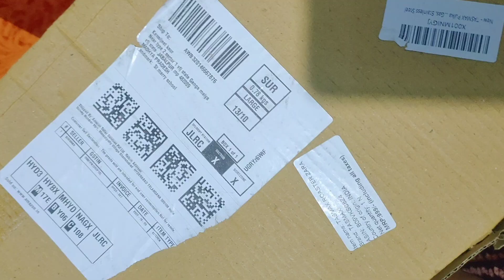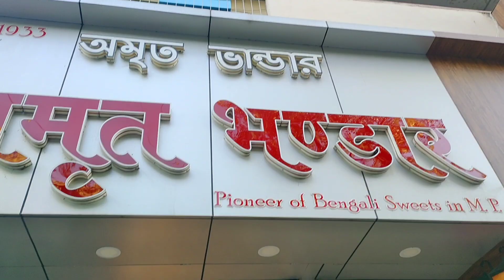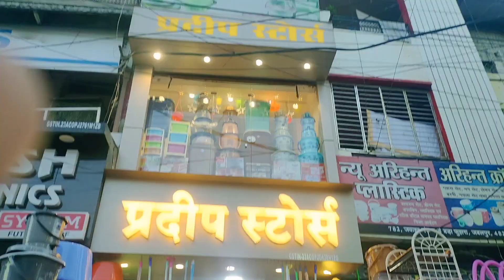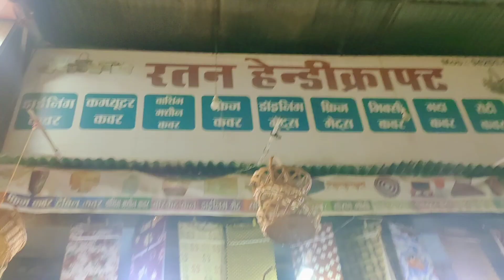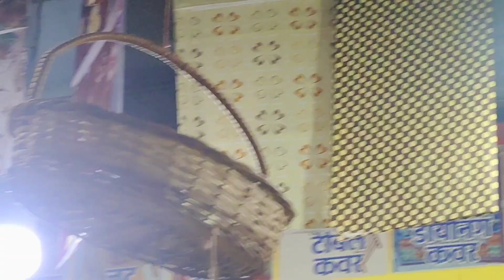# shopping for diwali Harliv ka addmission nahi hua#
# kawaljeet Mandeep #
# kawaljeet kaur #
# MKMOZ #
# pradeep stores # Bada fuaara # crocari #